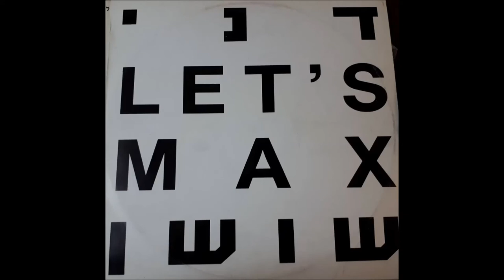דני שושן - Let's Max- שנת 1991- מעלה דודי פטימר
דני שושן בתקליט שדרים נדיר שהקליט בשנת 1991 - שיר פרסומת לחטיף חדש של "אוסם". השיר לא יצא על גבי דיסק מעולם.

מילים: שרה סימן טוב
לחן ועיבוד: יושי שדה ("תיסלם").

*תודה ליובל ניב שהעביר לי את תקליט השדרים הנדיר הזה.